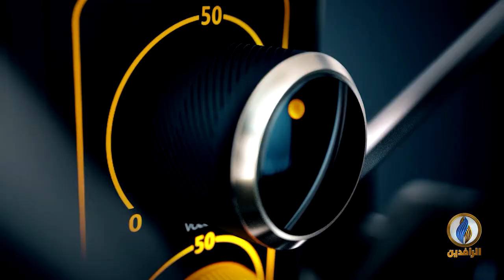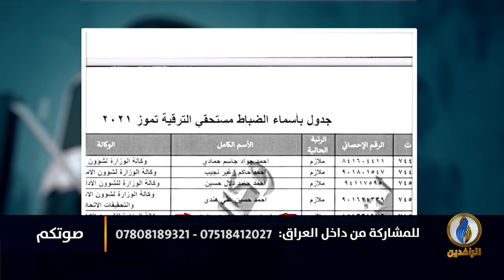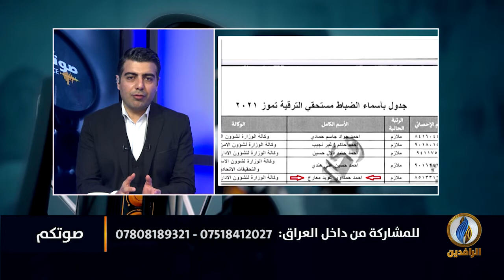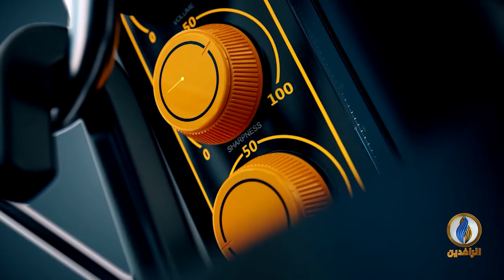صوتكم | العراقيون يدعون لإنهاء الإفلات من العقاب